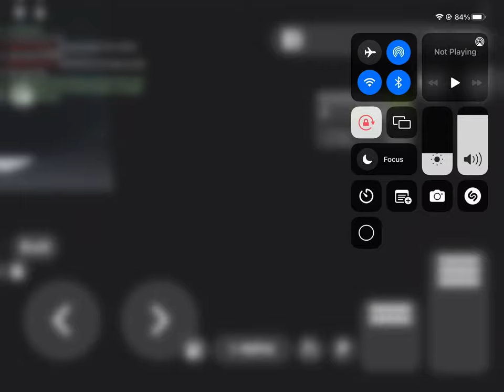Fire @londonfirebrigade roblox stopsmoking